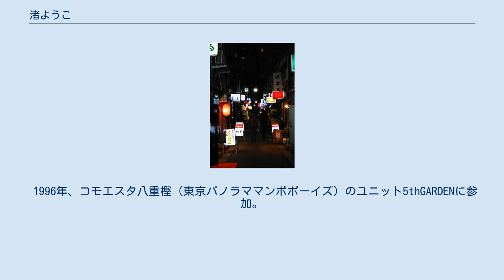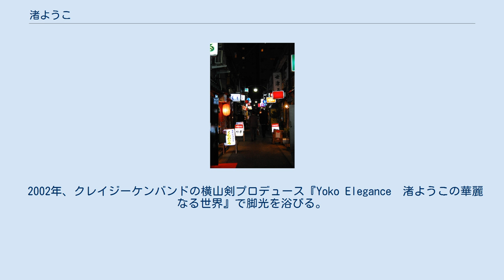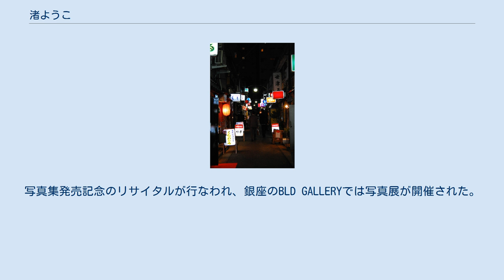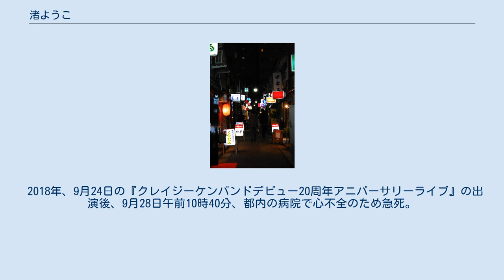渚ようこ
渚 ようこ（なぎさ ようこ、生年月日非公表 - 2018年9月28日）は、山形県西置賜郡白鷹町出身の女性歌手である。
本名非公表。
歌謡曲をテーマに、単独及び他ジャンルのアーティストとのコラボレーションまで多彩な音楽活動を繰り広げていた。
レーベル「Sound・Of・Elegance」を主宰。
 経営していた「汀」の看板（左上）。
「汀」という字の右半分が視認できる（花園交番通りの公道上より撮影） 1994年、渋谷のDJバー“インクスティック”のイベント「自由に歩いて愛して」でライブデビュー。
 1996年、コモエスタ八重樫（東京パノラママンボボーイズ）のユニット5thGARDENに参加。
ザ・ヘアのあいさとうによるプロデュース作品『アルバム第一集』でアルファレコード傘下のSexcite Recordsからデビュー。
 2002年、クレイジーケンバンドの横山剣プロデュース『Yoko Elegance　渚ようこの華麗なる世界』で脚光を浴びる。
 2003年、新宿ゴールデン街に自身の店“汀（なぎさ）”をオープン。
 2004年、敬愛する阿久悠の作品を集めた『渚ようこ meets 阿久悠 ふるえて眠る子守歌』を発表。
 2006年、前作同様、阿久悠の作品を集めた『Hey You！』を発表。
4月公開の映画『ヨコハマメリー』の主題歌「伊勢佐木町ブルース」を担当する。
12月、俳優半田健人とのデュエットシングル「かっこいいブーガルー」をリリース。
 2007年、足立正生監督作品、映画『幽閉者 テロリスト』に出演。
 2008年、パラダイス山元初監督作品、映画『盆栽少女』に“近所のおばさん役”で出演。
神保町花月、渋谷ヨシモト∞ホール、ルミネtheよしもとで公開された。
同年10月4日、デビュー時からの夢であった“歌謡曲の殿堂”新宿コマ劇場にて「歌謡曲と新宿に捧げる破れかぶれのオマージュ！新宿ゲバゲバリサイタル」を盛大に行ない、「聖地」の閉館に花を飾った。
 2009年、宇野亜喜良が構成・美術を手がけた寺山修司：作『星の王子さま Le Petit Prince』の舞台に“渚の星”として出演。
同年7月、寺山修司：作『上海異人娼館 ～チャイナ・ドール～』の舞台にオリジナル挿入歌「母の詩」で参加した。
 2010年、写真家森山大道による初の写真集『NAGISA』を発表。
写真集発売記念のリサイタルが行なわれ、銀座のBLD GALLERYでは写真展が開催された。
9月、Twitterを始める。
 2011年、漫画家上村一夫の生誕70年企画原画展『渚の部屋』が神楽坂のartdishで開催された。
4月、東日本大震災 復興支援チャリティーコンサート～黄金の歌謡曲～ を弘田三枝子、ギャランティーク和恵らとともに行なった。
12月、内田春菊とユニット“姫qiqi姫”を結成し、ライブを行なった。
 2012年、根本敬と湯浅学のラジオ番組『新・ドントパスミーバイ 明日への願い』のアシスタントに就任。
 2013年、2008年に新宿コマ劇場で行われた「新宿ゲバゲバリサイタル」が映像化され、DVD作品としてリリースされた。
 2018年、9月24日の『クレイジーケンバンドデビュー20周年アニバーサリーライブ』の出演後、9月28日午前10時40分、都内の病院で心不全のため急死。
 　　（1995年12月21日　渚ようこ with クライマックス名義　石川セリのカヴァー「八月の濡れた砂」収録）